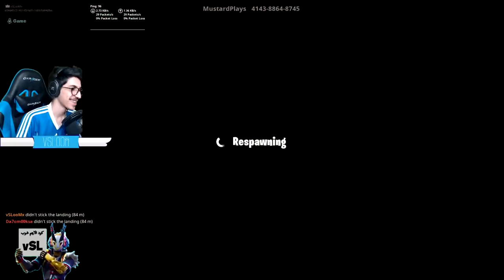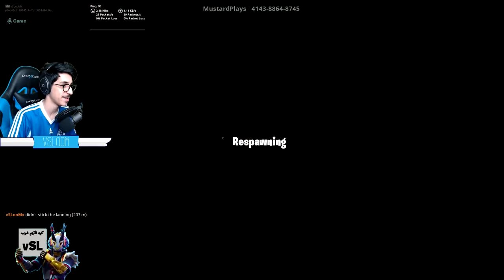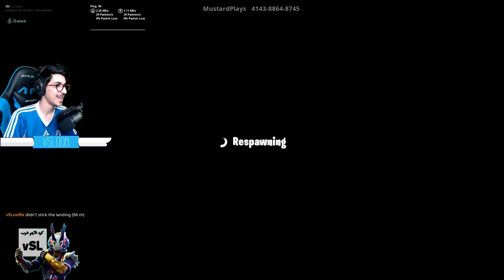فورتنايت - ماب ذا دروبر ( دروبر بالفلوس 💸💰!!) || Fortnite